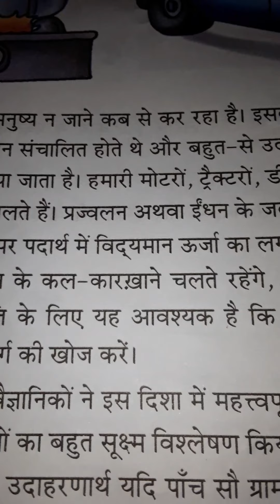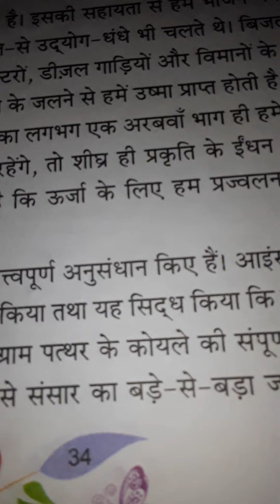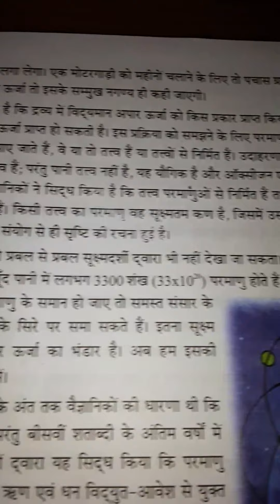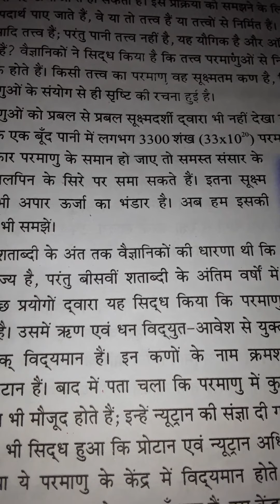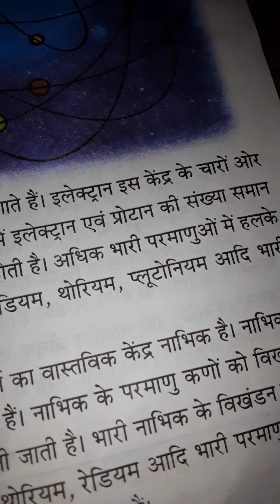Class 8 A and B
Hindi first chapter  6 first video